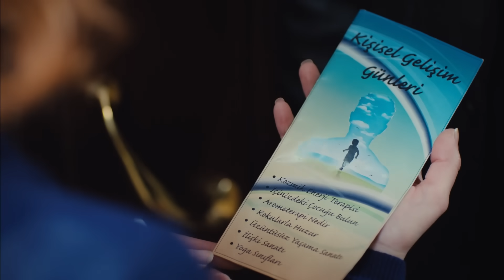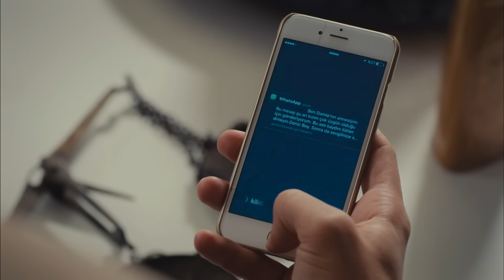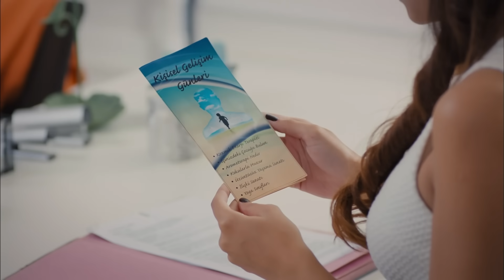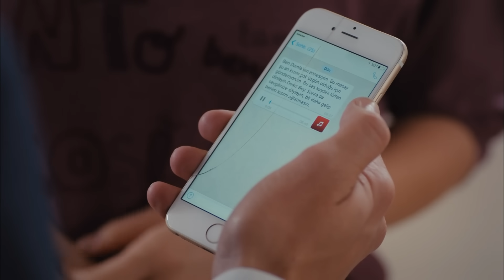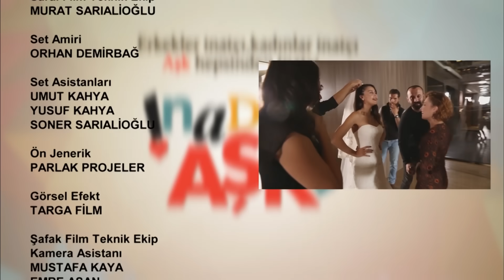İnadına Aşk 20.Bölüm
Yalın'ın annesi İblis tarafından bir çuval içinde Defne'nin kapısına getirilince işler karışır. Defne Yalın'a ve Toprak'a bu durumu açıklamak için kırk dereden su getirir. Ama Yalın'ın şüpheleri her dakika artar. Yoksa Defne artık topun ağzında mıdır? Birbirlerinden çok farklı olmanın getirdiği sorunları aşklarından güç alarak aşan Yeşim ve Çınar, düğün hazırlıklarına başlarlar. İ;şler ciddileşince kadın erkek farklılığı yetmezmiş gibi ayrı dünyalar meselesi çiftimizin önüne duvar gibi dikilir. Bakalım aşk bu duvarı aşabilecek güçte midir? Eski karı koca, yeni sevgili Leyla ve Toprak daha ilk günden Yalın'ın annesi yüzünden birbirlerine girerler. Anlaşılan bu çiftin sevgililikleri de en az evlilikleri kadar fırtınalı olacaktır. Deniz ise Ezgi'nin güven sorununu aşmaya çalışırken duyduğu bir şeyle sarsılır. Bu defa Ezgi gerçekten aşmıştır, Deniz'in sabrı bu şokla başetmeye yetebilecek midir?